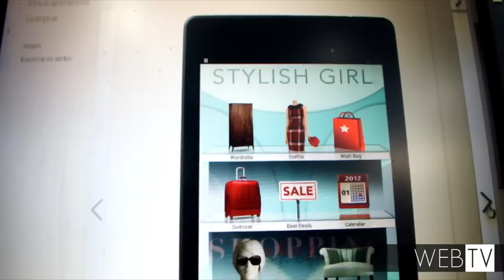Divas aborda os desafios de ser mulher e conciliar o lado profissional com o familiar e pessoal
Programa será apresentado quinzenalmente, sempre às 21 horas de quintas-feiras no